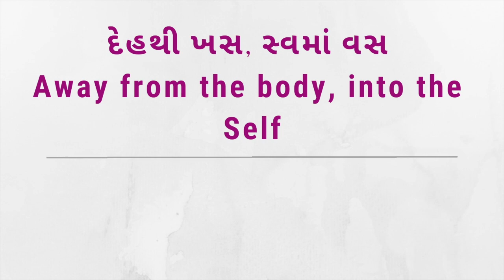Abstinence in Indulgence – અનાસક્તિનો પરમાર્થ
Abstinence in Indulgence

King Sur observed abstinence in physical relations in spite of not practising celibacy and his brother, Som Muni's disinterest in food was equivalent to fasting. In this fascinating story of two evolved brothers, Param Pujya Bhaishree explains that it is possible to partake of worldly pleasures with detachment.

અનાસક્તિનો પરમાર્થ

યુવરાજ સોમે વૈરાગ્યથી પ્રેરાયને, ભાગવતી દીક્ષા અંગીકાર કરીને મનની અને તનની નિર્મળતા સાધી લીધી હતી. મોટાભાઈ રાજા સુર, વિરક્તભાવથી રાજ્યની ધુરા સંભાળતા સંભાળતા નાનાભાઈ સોમ મુનિની પ્રમોદભાવયુક્ત અનુમોદના કરતા હતા. પોતાના રાજ્યમાં પધારેલા સોમ મુનિની દેશનાનું દરરોજ શ્રવણ કરવાની રાણીની પ્રતિજ્ઞામાં આવેલા અવરોધની, તથા તે સમસ્યાના હલ વિશેની વિલક્ષણ કથા પરમ પૂજ્ય ભાઈશ્રી વર્ણવે છે.